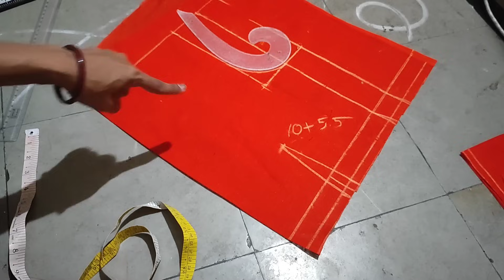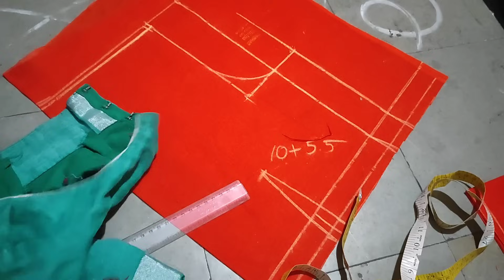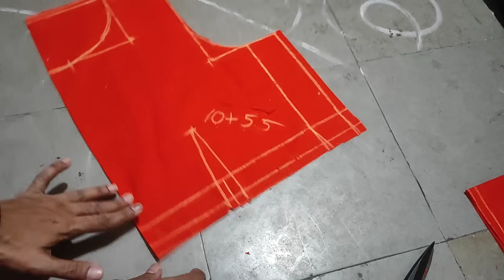చాలా సింపుల్ మెథడ్ లో, కొత్త వారి కి కూడా ఇంత ఈజీ నా అనే మెథడ్ లో బ్లౌజ్ కటింగ్.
model blouse cutting
boat neck blouse cutting
cut work blouse cutting
potli buttons blouse cutting